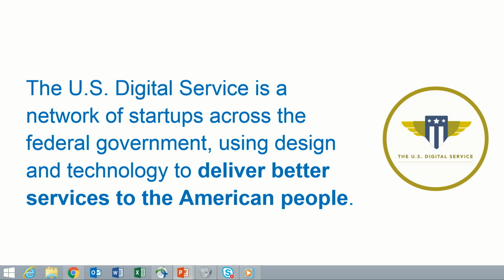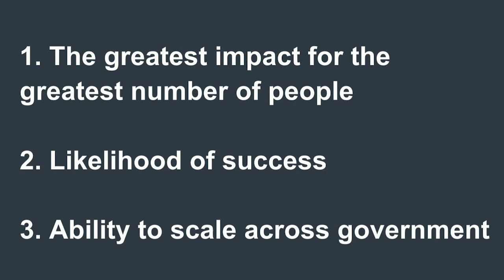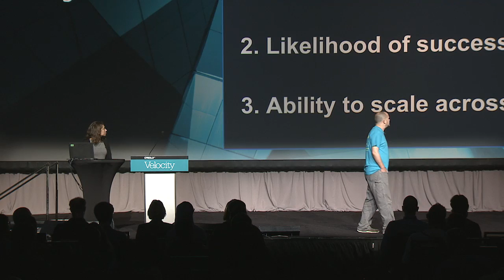Two years in the US Digital Service, Mikey Dickerson (United States Digital Services Team)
The mission of the United States Digital Service is straightforward but not easy: apply best practices in technology and design to improve the usability and reliability of the government’s most important digital services. That’s exactly what administrator Mikey Dickerson and his team have been doing for the past two years, since establishing this startup at the White House.

The US Digital Service works alongside teammates at several federal agencies to improve the government’s ability to provide better citizen-centered services. From modernizing our country’s immigration system to helping students and families make more informed decisions about college selection to developing a unified digital experience for our veterans, this work has reimagined how government services should be provided to the public. Mikey discusses how the team has grown and scaled, shares stories about successes and failures, and showcases a few of the products the US Digital Service has delivered.

Follow @velocityconf on Twitter for news about web performance, DevOps, and continuous delivery.